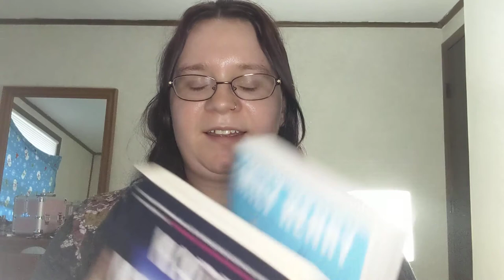Book Lovers and Girls of Brackenhill Review | Spoiler Free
My review of Book Lovers and The Girls of Brackenhill.